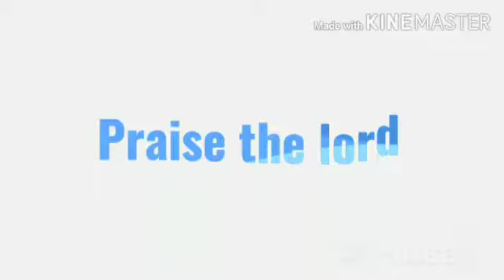TPM Hindi Geet No. 16 | TPM Hindi song no. 16